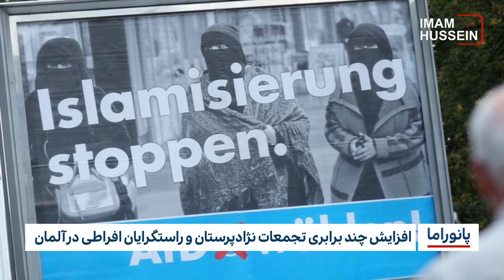خبر پانوراما : چهارشنبه 25 مرداد ماه 1402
۱-تاکید تولیت آستان مقدس عباسی بر اهمیت یکپارچه سازی تلاش رسانه‌‌‌‌ ها در اربعین
۲-هندوهای افراطی خواستار تحریم فروشندگان مسلمان شدند
۳-افزایش شمار کشته‌های انفجار ولایت خوست افغانستان
۴-افزایش چند برابری تجمعات نژادپرستان و راستگرایان افراطی در آلمان
۵-تداوم درگیری‌ 20 میلیون سودانی را در "خطر گرسنگی" قرار داده است
6-ادامه برگزاری مجالس عزادارای سیدالشهدا در خانه امام مهدی در سامرا تا پایان ماه صفرالاحزان
7-عضو پارلمان بریتانیا: هزار‌ه‌‌ها و شیعیان در دو سال گذشته با کشتار هدفمند، مواجه بوده ‌اند